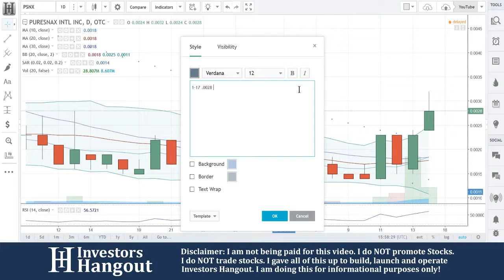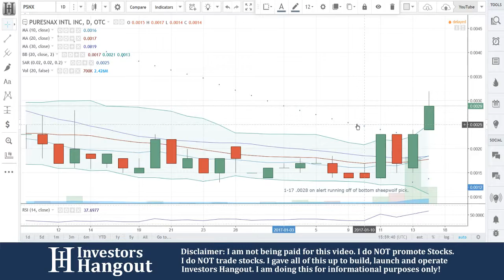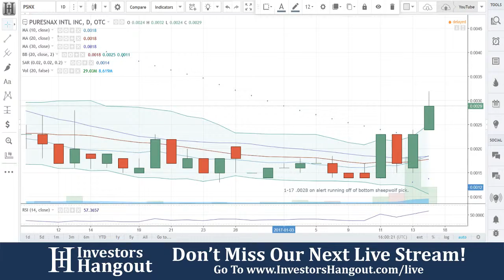PSNX Stock Live Analysis 01-17-2017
PSNX Stock Analysis (PureSnax International Inc.) as of 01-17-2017. Brief description of the company and $PSNX stock chart analysis.